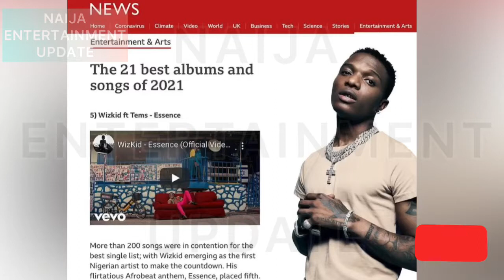WIZKID’S ESSENCE MAKES BBC 2021 BEST SONGS